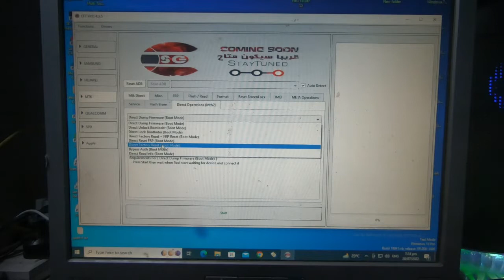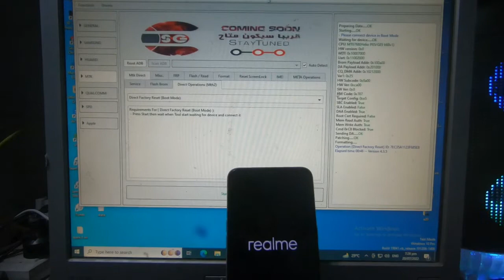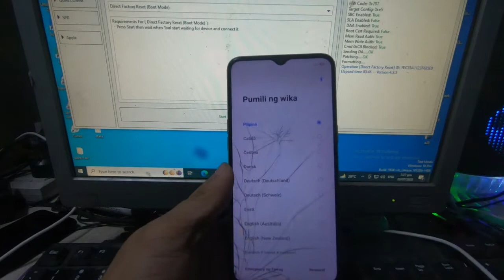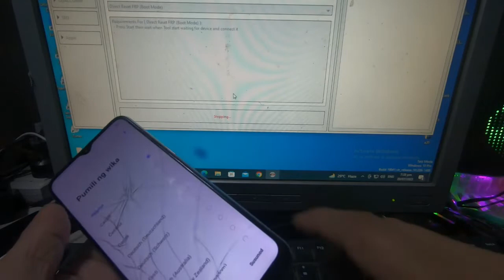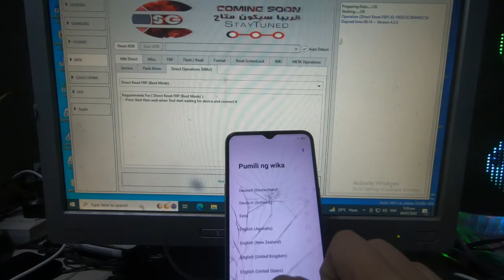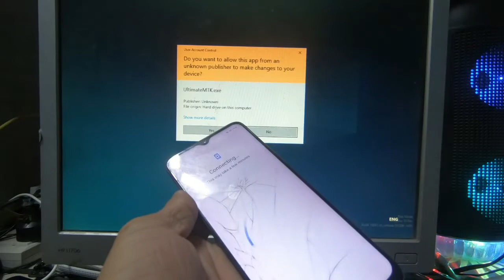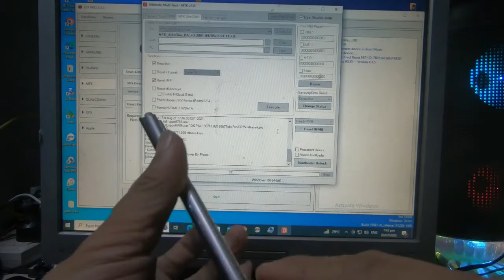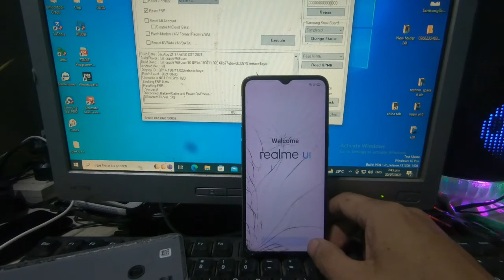Realme 6 rmx 2040 remove password | frp